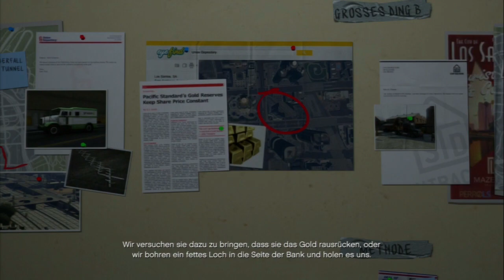Let's Play GTA V (Grand Theft Auto 5)! [Deutsch] #045 Der Lazlow wieder mal!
►GRAND THEFT AUTO 5!!! INFORMATIONEN UNTEN!

►Hallo und Herzlich Willkommen zu einem Let's Play von GTA V! Ein Together im Multiplayer Modus wird auch folgen! Viel Spaß beim Gucken von Part 45: Der perverse fucking Lazlow wieder mal!